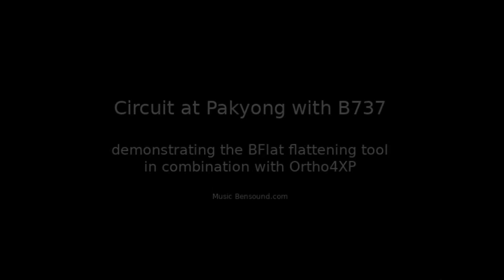Pakyong - Circuit with B737 - Simulation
Circuit at Pakyong with B737 - demonstrating the BFlat flattening tool
in combination with Ortho4XP.